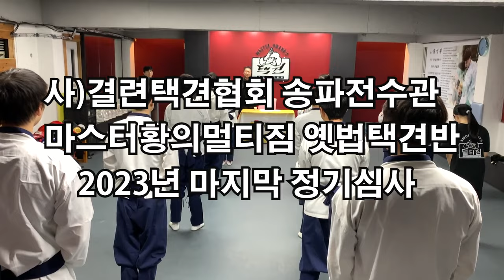마스터황의옛법택견 2023년 마지막 정기심사 옛법택견 스파링 포함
석촌 마스터황의멀티짐
옛법택견/호패술반
2023년 마지막 정기심사 모습입니다^^
올해 마지막까지 열심히 수련하고
내년에도 더 좋은 모습보여드릴 수 있도록 노력하겠습니다!
감사합니다!!